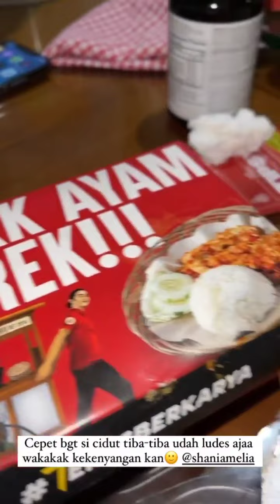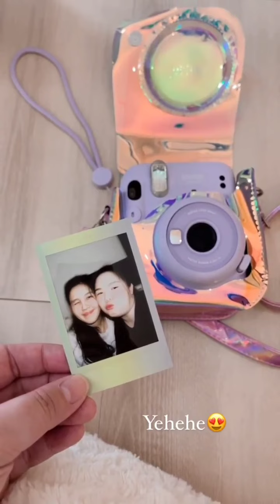Meitthadv makan - unboxing tas - poto plaroid